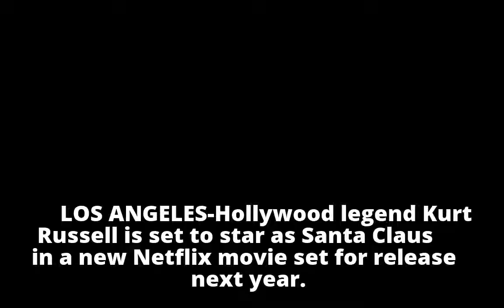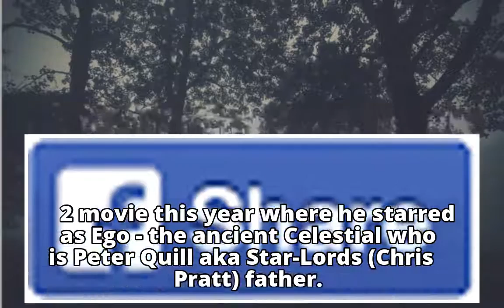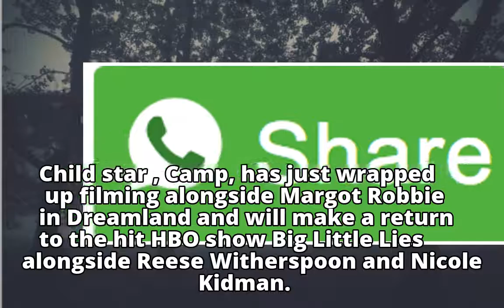Kurt Russell to star as Santa Claus in new Christmas movie